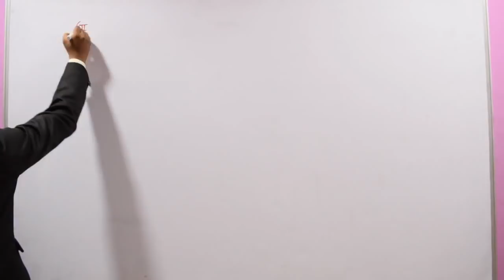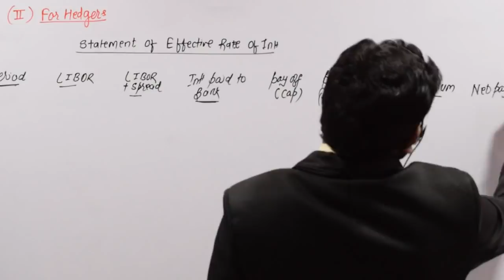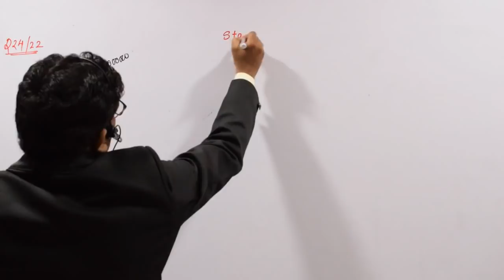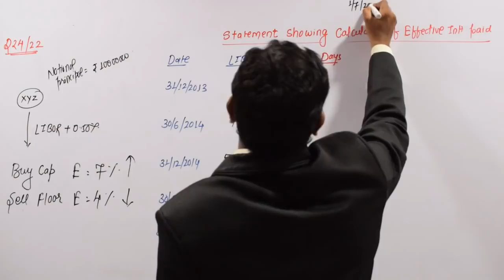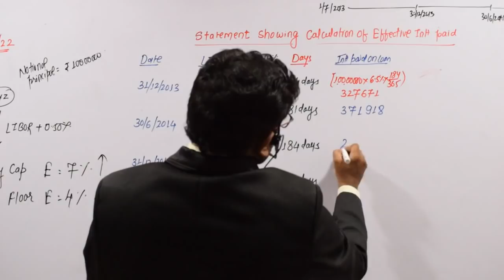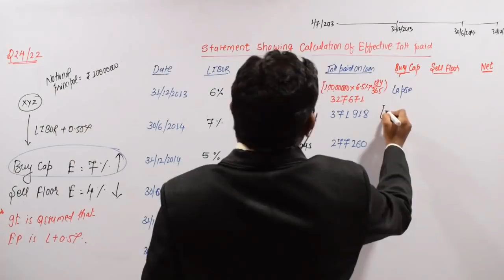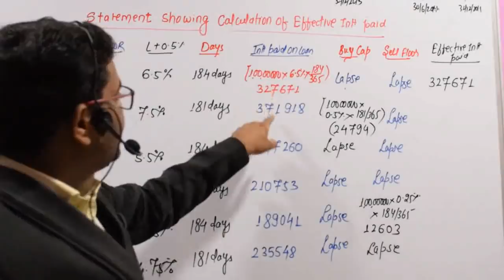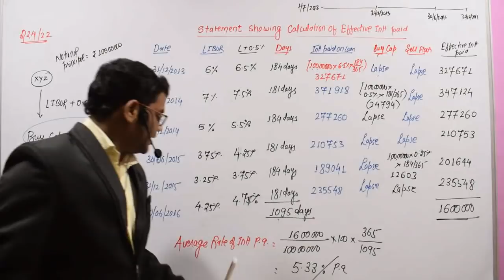Q. 73 INTEREST RATE CAP (HEDGING) OF INDIAN CAPITAL MARKET CA FINAL SFM